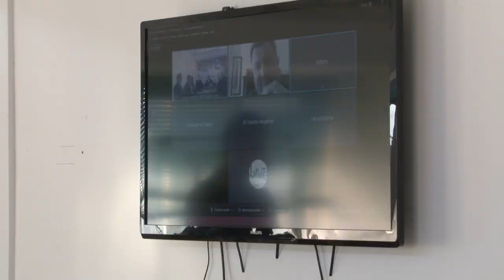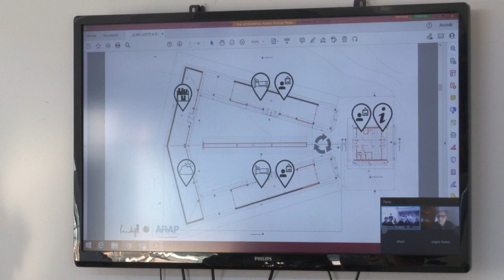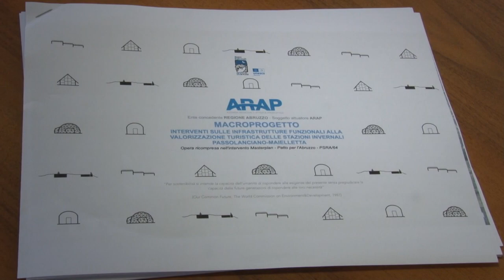Passolanciano-Maielletta. D'Amario: "I primi lavori inizieranno entro l'estate"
Presentato questa mattina il lotto 6 degli interventi previsti sul comprensorio sciistico di Passolanciano. I primi lavori dovrebbero partire entro l'estate.